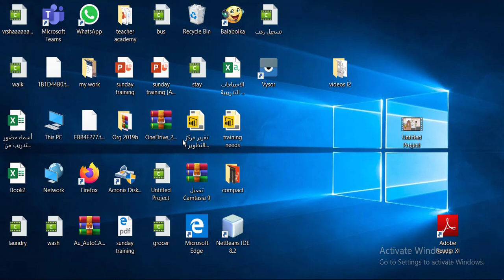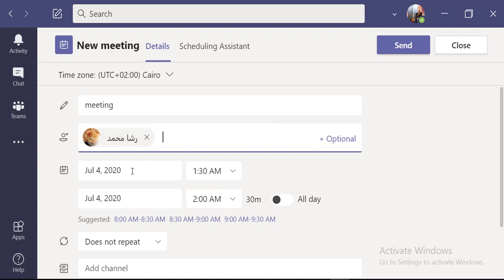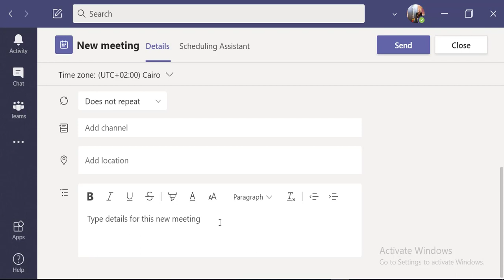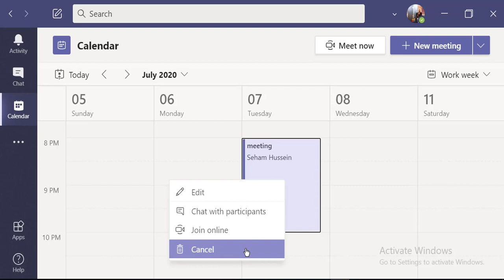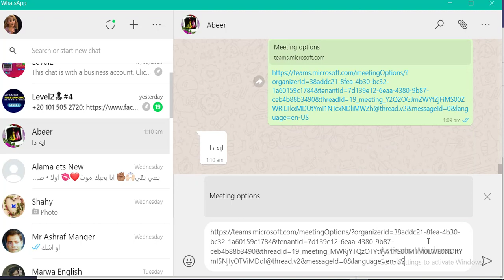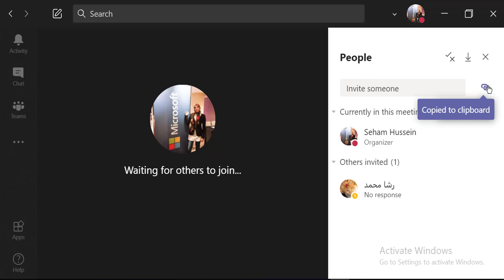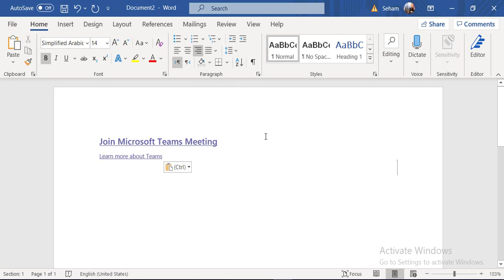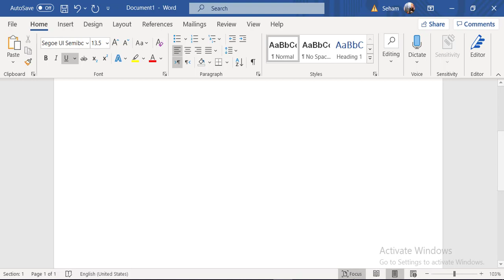Teams أين أجد رابط الاجتماع الذي قمت بجدولته عبر مايكروسوفت